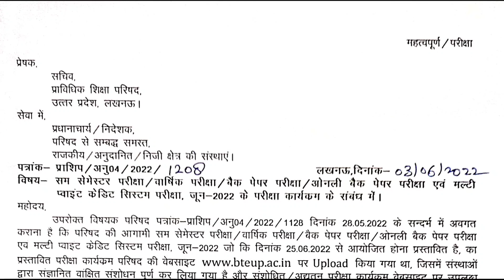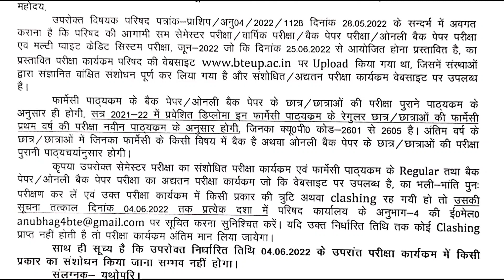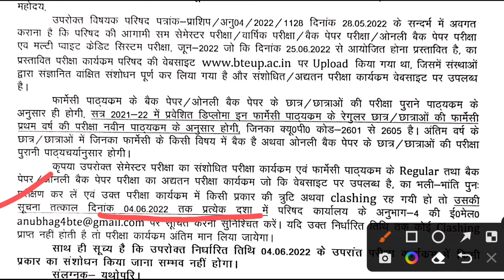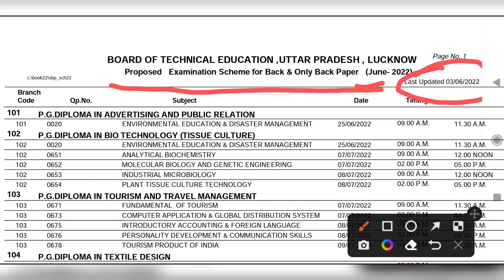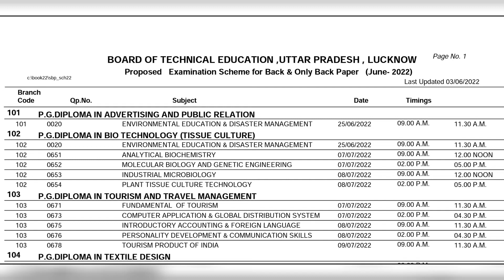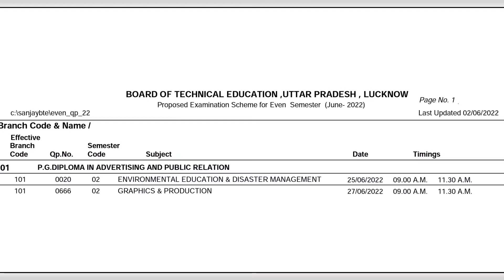BTEUP Official Update Today | BTEUP Latest Exam Update | UPBTE Latest Exam News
BTEUP/UPBTE UP Polytechnic Exam June 2022 Latest Update. Revised Exam Scheme June 2022. Very Important Update for BTEUP Polytechnic Students. Latest UPBTE Pharmacy Update.